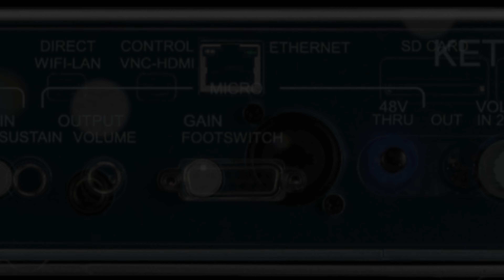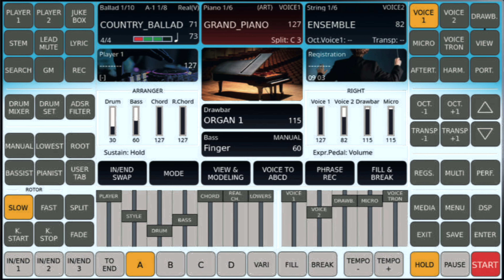KETRON EVM, czyli jeszcze jeden KETRON EVENT ...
Moi drodzy, mam przyjemność zapowiedzieć Wam nowy produkt od KETRONa! Jest to coś zupełnie nowego! Do rodziny aranżerów EVENT dołącza jeszcze jeden produkt! Jaki? Zobaczcie w filmie!

[WSPÓŁPRACA REKLAMOWA]
Materiał powstał we współpracy z FX Music Group